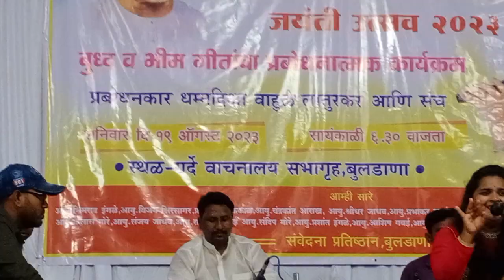August 20, 2023